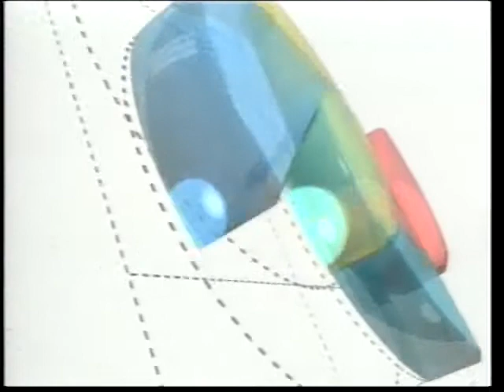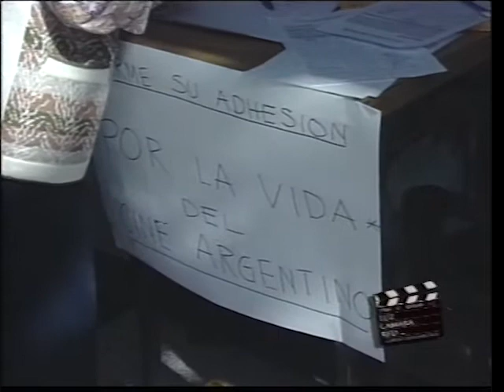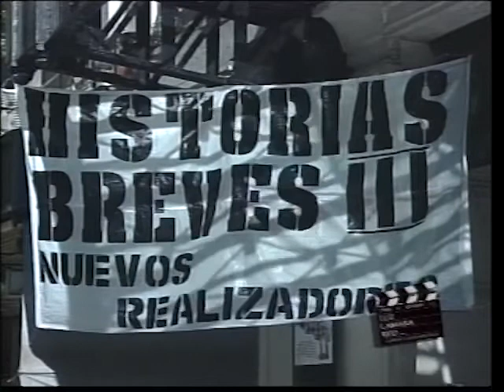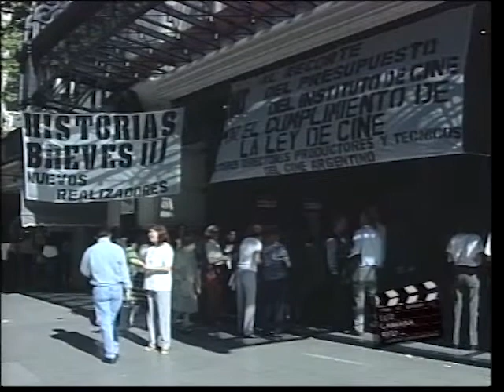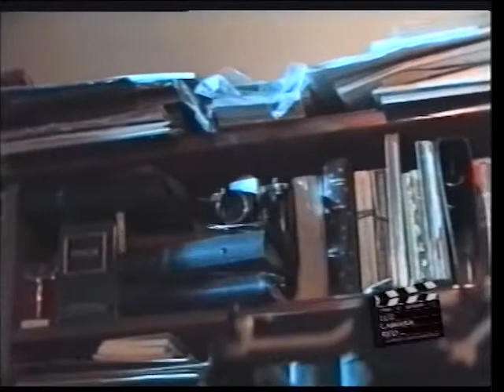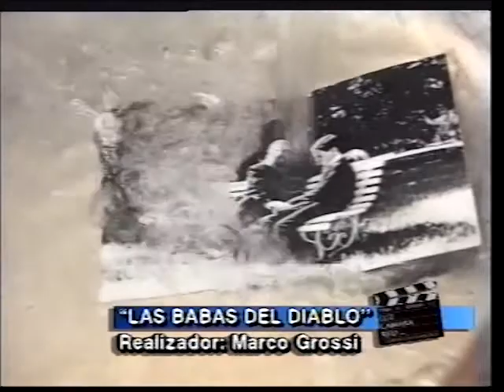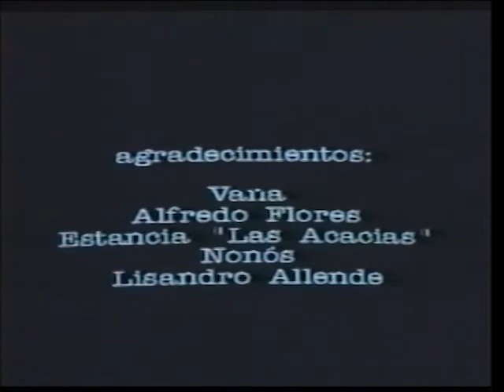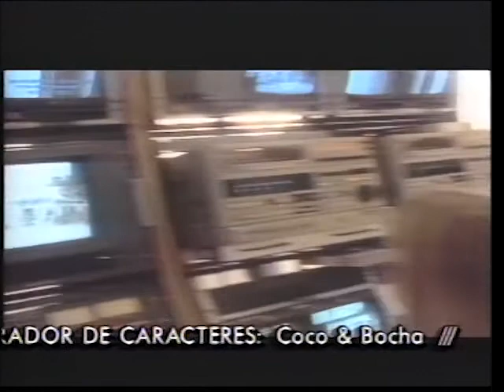Luz,Cámara,Red... Capítulo 87 - Ciclo 1998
Luz Cámara,Red...programa pionero en su género de la televisión Argentina,dedicado a difundir cortos,documentales,producidos por estudiantes de cine,realizadores independientes,universidades,fundaciones­­,etc...,conducido por OMAR FAJARDO,producido por ERNESTO MARTINCHUK,NESTOR PIÑEIRO Y GUILLERMO OSVALDO RUBE.

Luz,Cámara Red... se emitía por RED DE NOTICIAS canal Satelital de TELEFE,que cerró su transmisión el 30 de diciembre de 1998.

Contenido del Cap 87:

El Cine es un hecho Cultural que nos representa y es una de las expresiones más activas de nuestra cultura.Por tal motivo y ante el recorte del presupuesto del Instituto de Cine,un programa especial para tratar la delicada situación por la que atraviesa el séptimo arte Argentino.

Participan de este programa especial de Luz,Cámara,Red...ADOLFO ARISTARAIN,LUIS PUENZO,DARIO GRANDINETI,ROBERTO MILLER,GABRIEL LICHTMAN,MARCO GROSSI,MARCOS SCHAAPCES,GUSTAVO MACRI Y ALEJANDRA GUZZO,trabajadores del cine que simplemente solicitan que se cumpla con la ley,y nos muestran la cantidad de trabajos comenzados que por dicho recorte,no podrán ser finalizados,con el arrastre que ello implica.

"LAS BABAS DEL DIABLO",corto realizado por MARCO GROSSI,basado en un cuento de JULIO CORTAZAR.